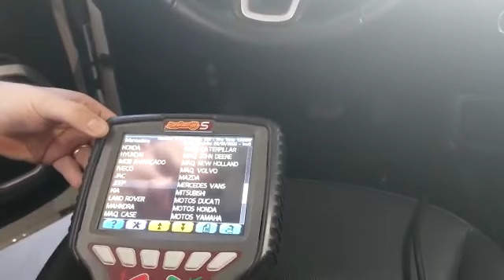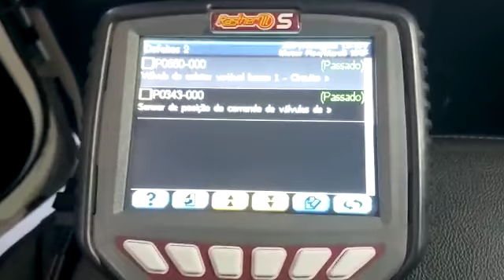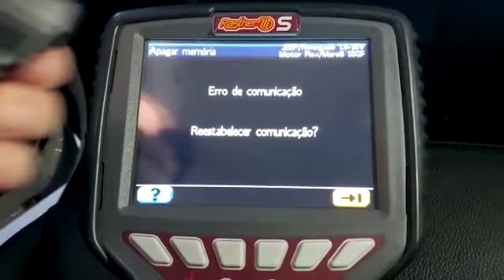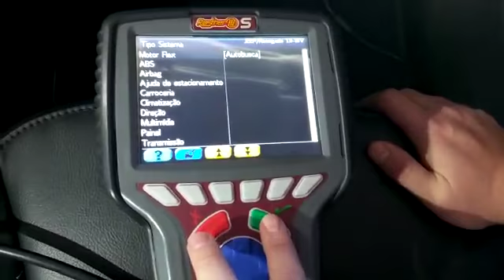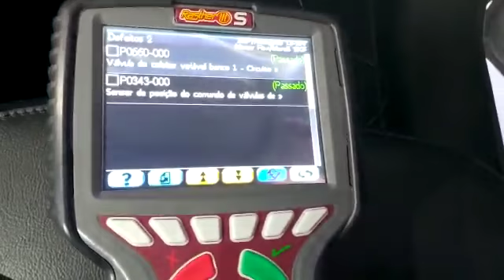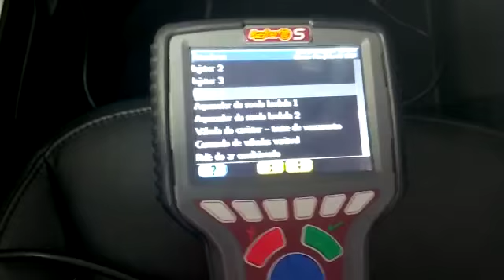Diagnóstico utilizando o conector D46 - FCA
Diagnóstico utilizando o novo conector D46 no Jeep Renegade / Compass.